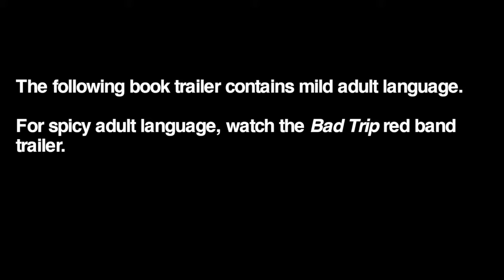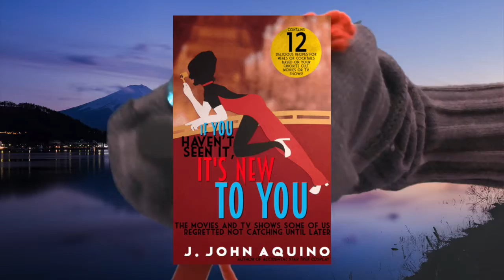IF YOU HAVEN'T SEEN IT, IT'S NEW TO YOU 'I'm Kenji' book trailer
If You Haven't Seen It, It's New to You: The Movies and TV Shows Some of Us Regretted Not Catching Until Later ($9.99) is available only on Kindle

Two years in the making, If You Haven't Seen It, It's New to You is the movie book for people who don't mind movie books that sound a little more blue!

In the e-book, blogger J. John Aquino discusses pop-cultural works he never watched until he was in his 30s and 40s because he's Filipino, they're always late to the party, and that's how they do.

In this collection of essays, JJA watches for the first time:

* Lawrence of Arabia, the story of an Arab who sounds too much like Obi-Wan Kenobi for some reason.

* The Bob Newhart Show, the saga of a shrink whose post-work commute from downtown Chicago to his wife makes no friggin' sense at all if you ask the average Chicagoan.

* Daria, the first TV show ever set in a high school.

* seven of the eight Harry Potter movies, which are about a boy wizard pitted against an evil sorcerer who's angry about not having a nose.

* and Black Swan, the story of a ballerina who fantasizes about sex with cast members from That '70s Show, including the actor who portrayed the car in the opening credits.

Also, JJA spreads the word about lesser-known films he wished he had seen right away, like:

* the 2015 sci-fi movie Advantageous, whose title sounds like a word Don King made up.

* and the 2016 documentary Bad Rap, a look at Asian American rappers who probably want to murder William Hung in his sleep.